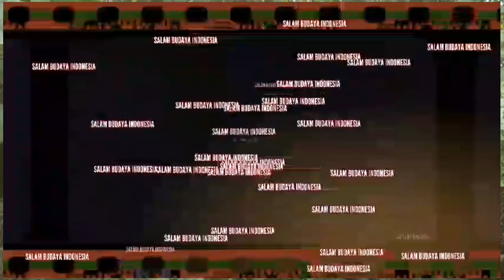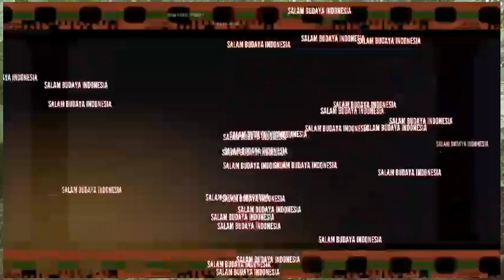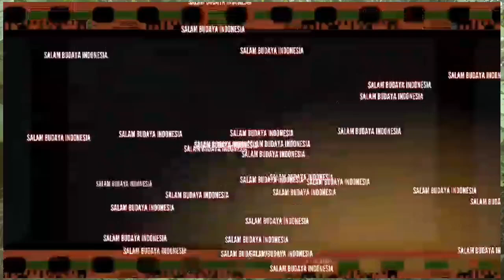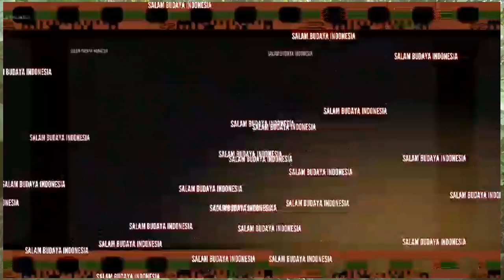Bagong Lucu ki seno nugroho gawe ngakak sak lawase